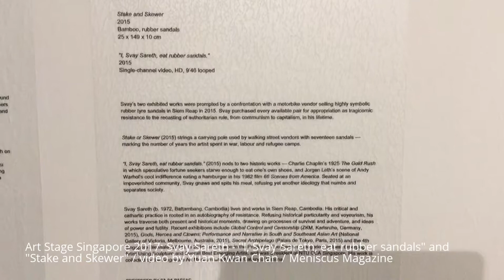Art Stage Singapore 2017: Svay Sareth - Meniscus Magazine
Two works by Cambodian artist Svay Sareth: "I, Svay Sareth, eat rubber sandals" (the video) and "Stake and Skewer" (mounted on the wall).  More visual arts coverage in Meniscus Magazine